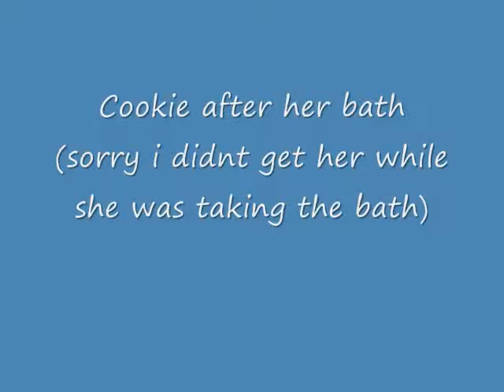Boston terriers bath time